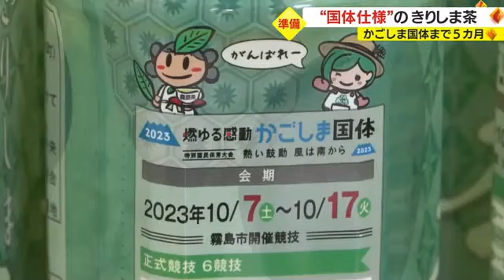【かごしま国体】会場の人数制限なし 大会盛り上げる「きりしま茶」もお披露目 鹿児島 (23/05/22 18:45)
開催まで５カ月となったかごしま国体の準備が進んでいます。

２２日に開かれた総会では、新型コロナの５類移行に伴い、全ての会場で人数制限や検温を行わないことが報告されたほか、霧島市では国体を盛り上げるためのお茶がお披露目されました。

塩田知事
「コロナ禍からの再生と飛躍を象徴する大会となることを目指し、両大会（かごしま国体、かごしま大会）の運営に万全を期する」

鹿児島市で行われた総会には、自治体の担当者や競技団体の関係者ら約２００人が出席しました。

総会では、新型コロナの５類移行に伴い、全ての会場で人数制限や検温は行わないとすることが報告されたほか、観覧客の募集が始まっている開閉会式について、定員を超えた場合は、抽選で来場者を決めることが報告されました。

一方、霧島市でお披露目されたのは、特産のきりしま茶が入ったペットボトルです。国体を盛り上げようと、ラベルには薩摩切子の模様や競技日程などがデザインされています。

製造するＪＡあいらでは、このきりしま茶を国体までに合わせて１２万本を製造し、県内外での国体のＰＲにつなげたいとしています。

ＪＡあいら・中條秀二組合長
「きりしま茶というのは全国でも有名ですので（国体は）拡販していく絶好の機会と捉えています」

かごしま国体は１０月７日、かごしま大会（全国障害者スポーツ大会）は１０月２８日に開幕します。